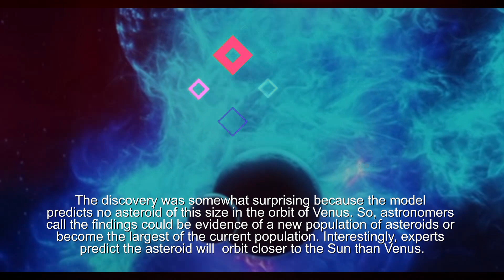Astronomers Find Giant Asteroids in Venus Orbit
National Taiwan Central University astronomers claim to have discovered an asteroid that has an aphelion distance of only 0.65 astronomical units and a diameter of about 2 kilometers in Venus' orbit. The discovery was somewhat surprising because the model predicts no asteroid of this size in the orbit of Venus.

So, astronomers call the findings could be evidence of a new population of asteroids or become the largest of the current population. Interestingly, experts predict the asteroid will orbit closer to the Sun than Venus.  Launching Universal Today, there are about one million asteroids that have been successfully monitored, and most of them are outside Earth's orbit. There is only a small part that lies with its entire orbit inside the Earth.